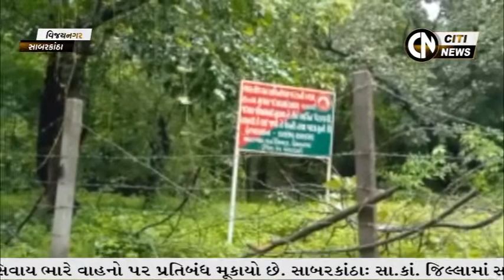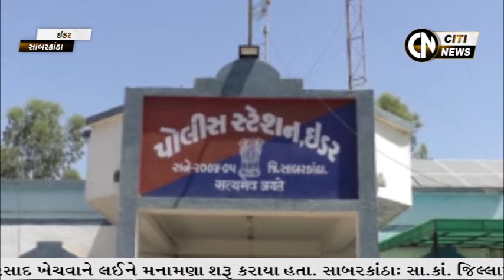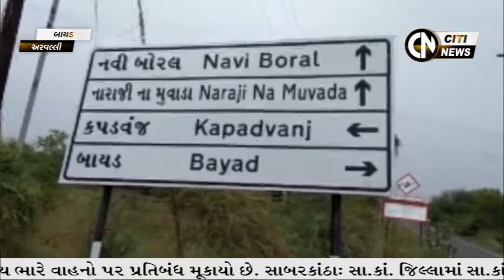Sabarkantha & Arvalli News 29.6.2022 || Citi News